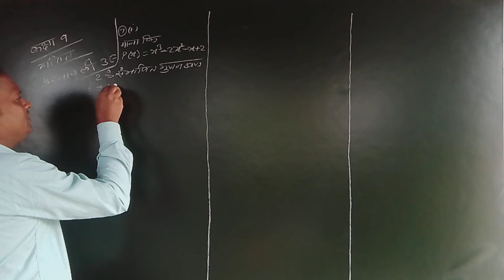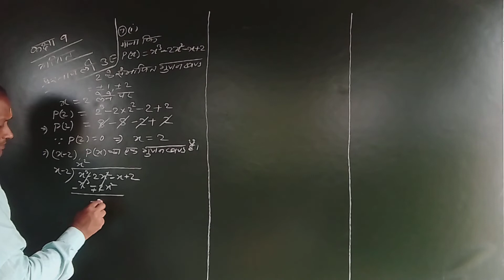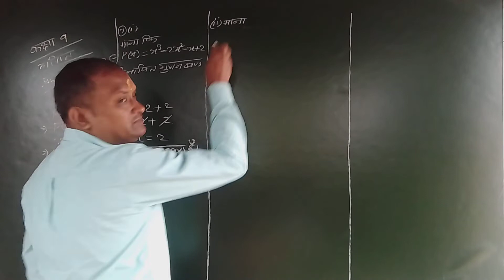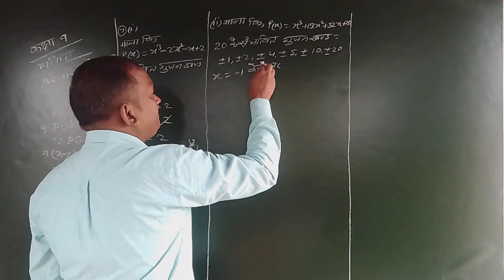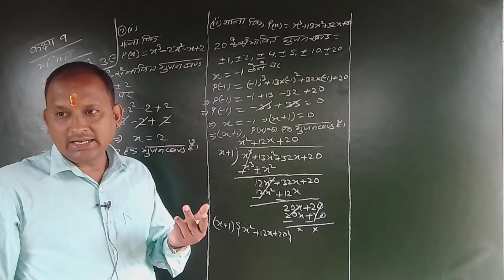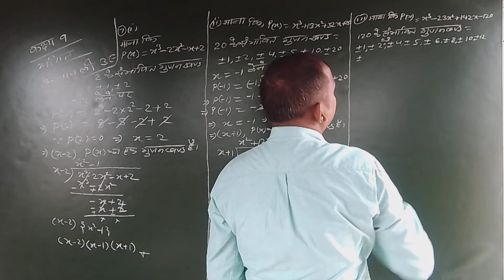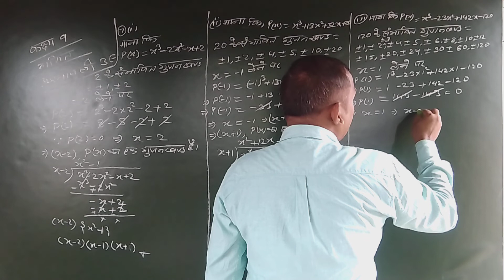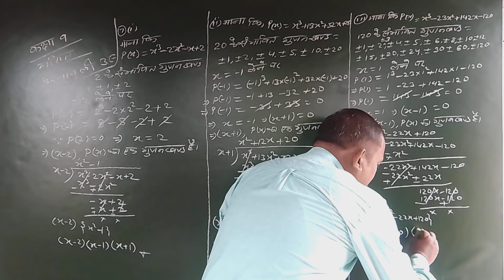बिहार बोर्ड / कक्षा 9 / भारती भवन गणित / प्रश्नावली 3E / प्रश्न संख्या 7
Bihar board class 9 bharti bhawan maths exercise 3E question number 7.